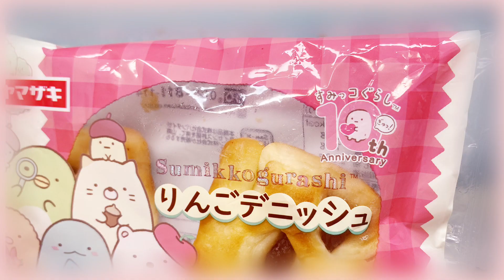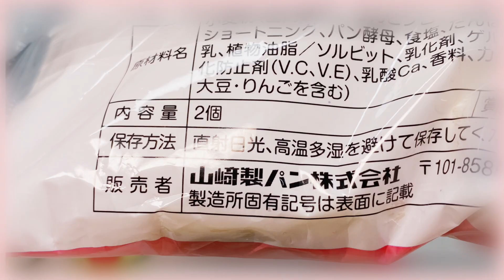【デイリーヤマザキ♥新発見】絶対見てほしい！コラボ ヤマザキ × すみっコぐらし 10周年記念